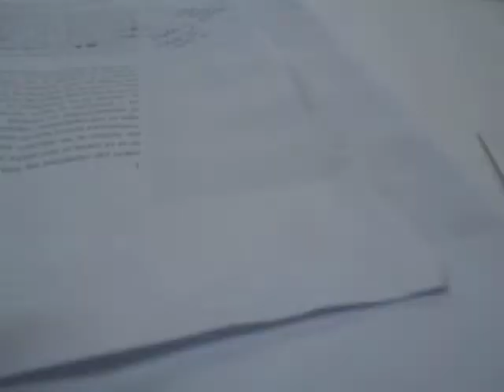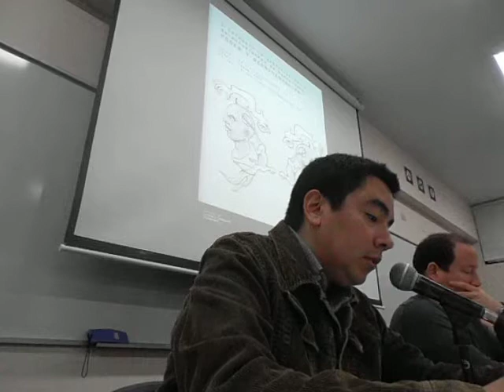2. Ponencia. Chugué. I Coloquio Interdisciplinario de Estudiantes de Humanidades (PUCP), 2018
Ponente en el I Coloquio Interdisciplinario de Estudiantes de Humanidades. Poder y representación, con la exposición de «Construcción teórica de postulados literarios y criminológicos para el análisis interdisciplinario de Noticia de un secuestro (1996) de Gabriel García Márquez». Lima, Pontificia Universidad Católica del Perú. 13 de septiembre de 2018. Video recuperado de

Esta ponencia fue publicada en formato de artículo en revista indexada (en español e inglés):

Delgado Del Aguila, Jesús Miguel (2021). «Metateorización interdisciplinaria para Noticia de un secuestro (1996): Literatura y Criminología», en: Sincronía. Revista Electrónica de Filosofía, Letras y Humanidades. Guadalajara, México: Universidad de Guadalajara. Año XXV, enero-junio, n.° 79, pp. 370-388.

Delgado Del Aguila, Jesús Miguel (2021). «Interdisciplinary Metatheorizing for News of a Kidnapping (1996): Literature and Criminology», en: Sincronía. Revista Electrónica de Filosofía, Letras y Humanidades. Guadalajara, México: Universidad de Guadalajara. Año XXV, enero-junio, n.° 79, pp. 370-388.